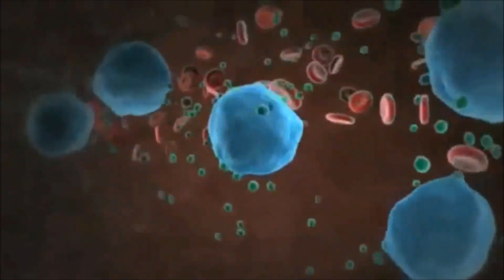Barriada - Teleintoxicación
Barriada Rock Punk Pureta